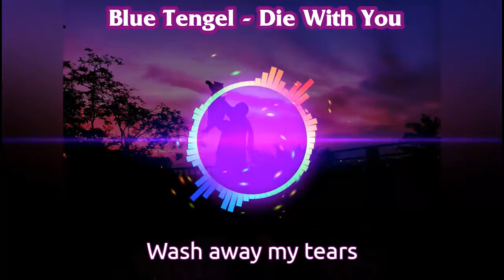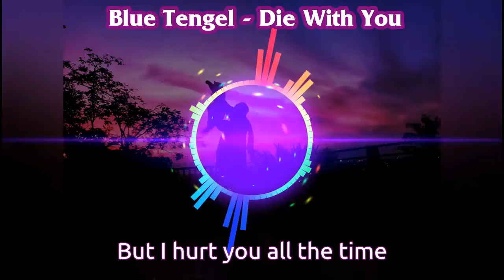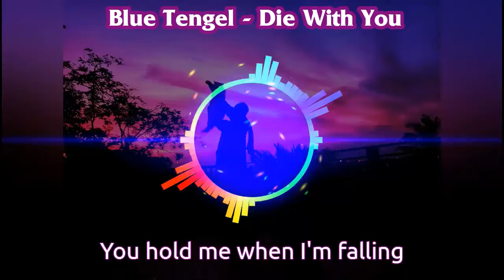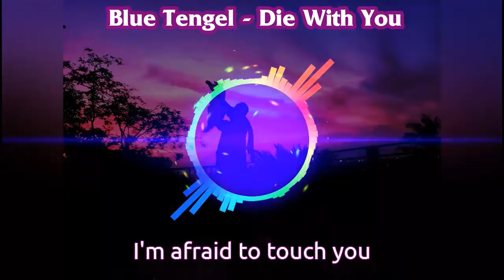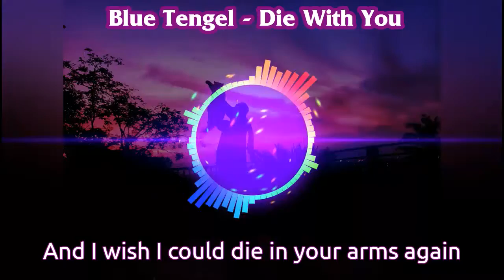Bluetengel - Die With You (Lyric)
Bluetengel - Die With You
album: "Seelenschmerz" (2001)

You do everything for me
Protect me from the shadows

You hold me when I'm falling
Chase all the bad dreams away

You hear me when I'm calling you
Wash away my tears

My blood is poisoned, my soul is aching
I'll die for you once more

But once you hurt me and I can't forget the pain
The razorblades inside my soul
Inside my soul

I tried to forget you
I tried to love you
But I hurt you all the time
I can't forget you
I'm afraid to touch you
And I always see you cry

I'll die for you
Oh, let me die with you
I want to die with you again

Let me die, let me die, let me die with you

And I wish I could die with you again
And I wish I could die in your arms again
I want to die with you...